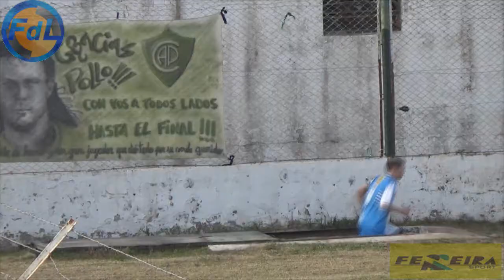FDL - PACÍFICO VS SAN FRANCISCO - 10-06-17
FdL - Fútbol de Liga - Pacífico vs San Francisco - 10 de Junio de 2017